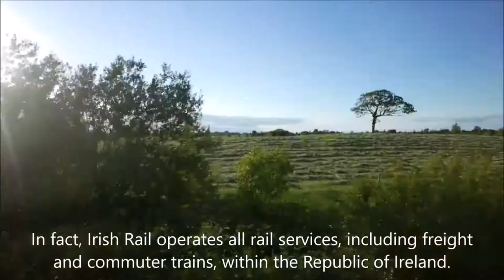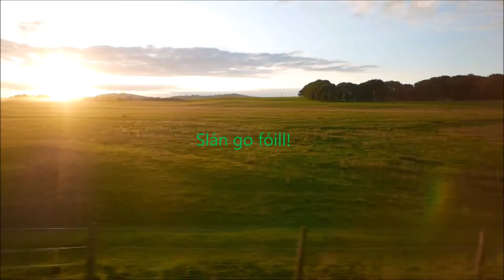Iarnród Éireann Inbound to Dublin from Galway